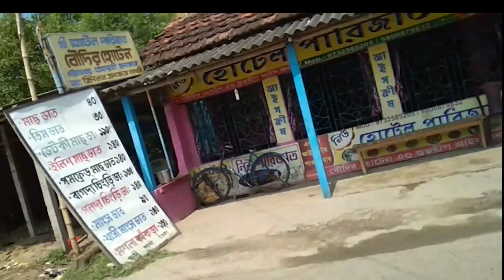Henry Island bakkhali | bakkhali ride | Bhromonik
Henry island
Bhromonik Family
Vromonik family
Bakkhali
This is day 2 video of our bakkhali ride. So after enjoying a lot at Bakkhali we headed towards Henry's Island and found a different view all together. This place is surrounded with Mangrove Forest giving an admiring definition to the place. so if you are coming to Bakkhali, this place is a must visit for all.